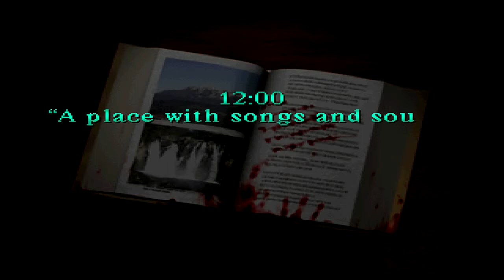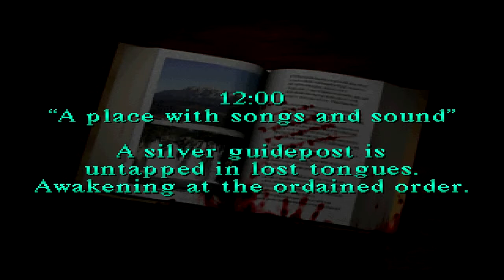Silent Hill-The School #4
Next part...soon!